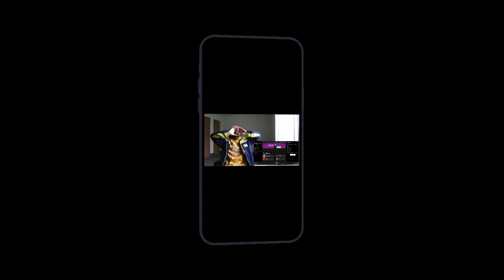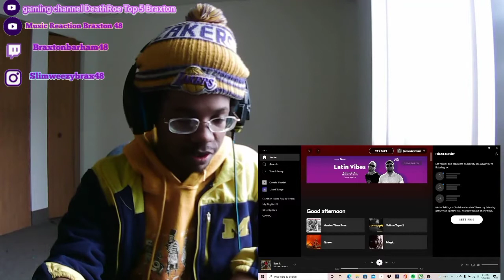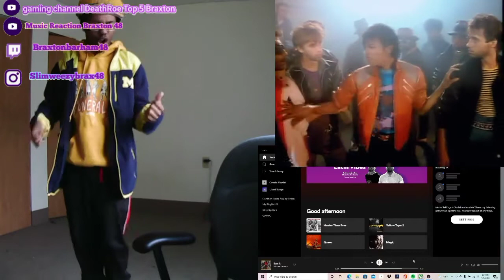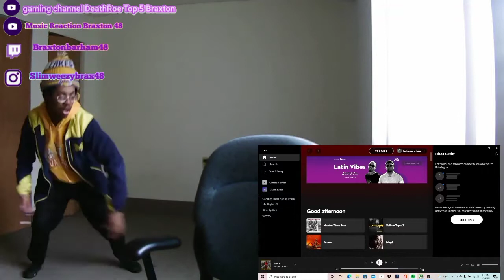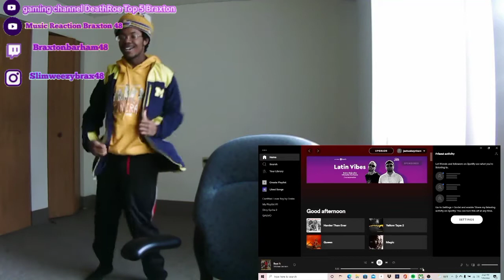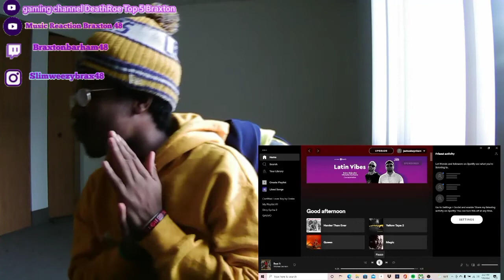Michael Jackson - Beat It ( DANCE REACTION!!!) I FEEL EMBARRASSED LOL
Michael Jackson - Beat It ( DANCE REACTION!!!)